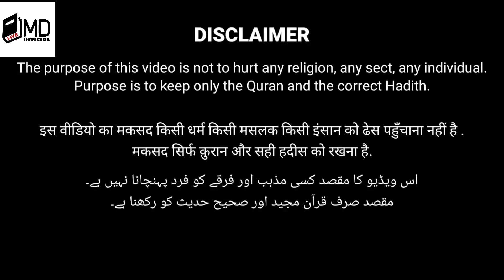India Main Bhi Hajj Suro Hogya | Ab Hajj Karne Saudi Nhi Jana Pade Ga 😱😱👆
This is MD shamshad - i Create video on right things true religion misunderstanding comparison

Creator MD shamshad
Editor MD shamshad

The purpose of this video is not to hurt or disturb any religion caste society maslak religion or any human being .it is our target to bring the truth to the public